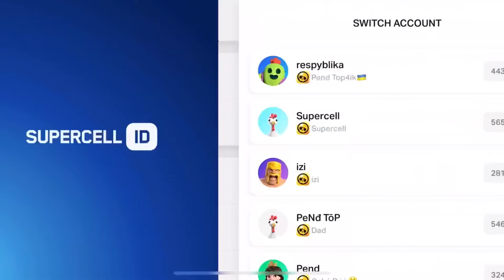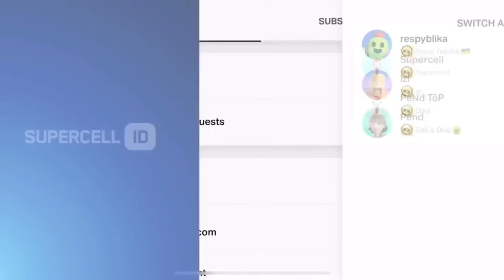😍AMAZING NEW GIFTS 🎁🎁🎁|Brawl Stars FREE GIFTS|/CONCEPT